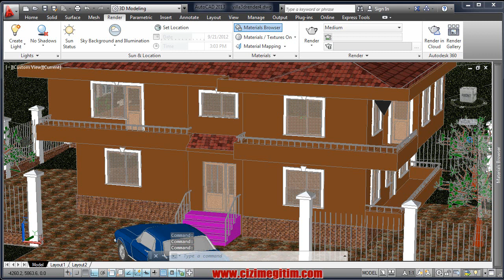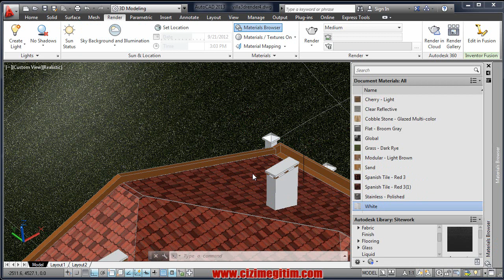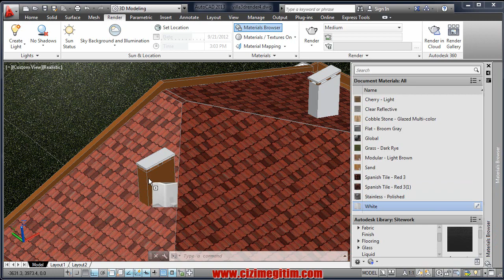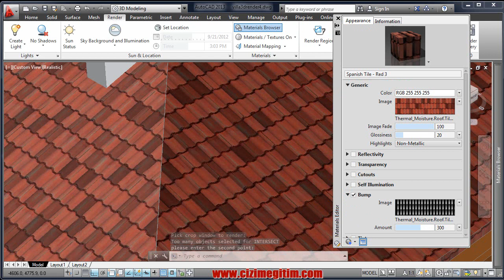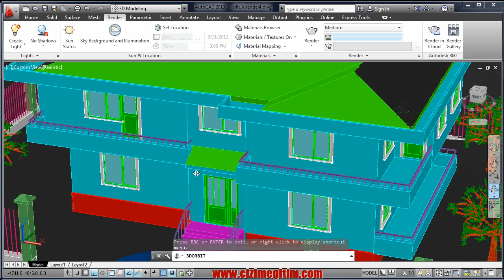AutoCAD Villa Render (çim ve parke taşı materyali devamı)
30.Bölüm 8.ders  (çim ve parke taşı materyali devamı)